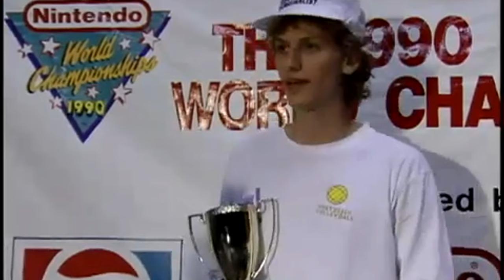LO MEJOR DEL NINTENDO DIRECT 18 DE JUNIO | EpsilonGamex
Aquí presento un resumen de lo más destacado del Nintendo Direct del 18 de junio de 2024, lo que considero fue lo más relevante de esta transmisión.